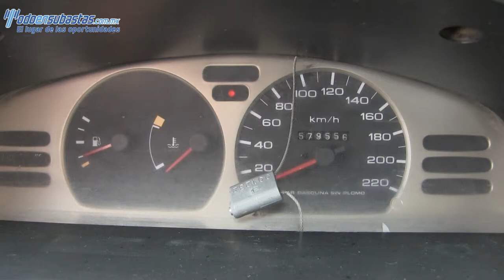302956 Nissan / Tsuru / 2010